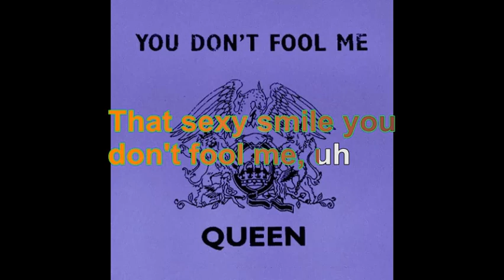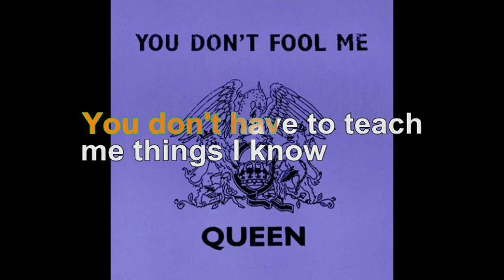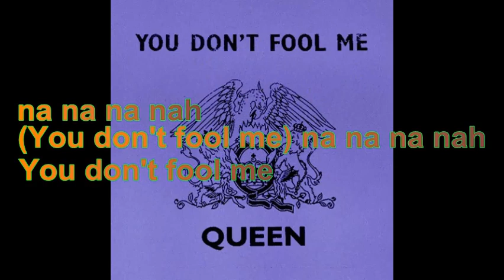Queen - You Don't Fool Me [Lyrics Audio HQ]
100 pour cent France participe au Programme Partenaires d’Amazon EU, un programme d’affiliation publicitaire conçu pour permettre à des sites de percevoir une rémunération grâce à la création de liens vers Amazon.fr

Lyrics
Oh oh
You don't fool me, you don't fool me
You don't fool me
Da da da da dah
Da da da dah
Da da dah ah
You don't fool me those pretty eyes
That sexy smile you don't fool me, uh
You don't rule me you're no surprise
You're telling lies hey, you don't fool me
Mmm, mama said be careful of that girl
Mama said you know that she's no good
Mama said be cool, don't you be no fool
Yup bup ba ba ba ba da da da dah
You don't fool me, she'll take you (you don't fool me) break you (you don't fool me) and break you
Sooner or later you'll be playing by her rules
Baby you don't fool me, yeah
You don't fool me, you don't have to say 'don't mind'
You don't have to teach me things I know
Oh (fool you) oh (rule you) she'll take you (take you)
And break you (break you) yeah
Mama said be cool
Mama said she'll take you for a fool
She'll take you and break you
Ba ba ba ba ba bah bah bah da da dah dah dah
Na na na na nah
Na na na nah
Na na nah ah
You don't fool me (na na na na nah)
(You don't fool me, you don't fool me) na na na na nah
(You don't fool me, you don't fool me) na na na nah
(You don't fool me) na na na nah